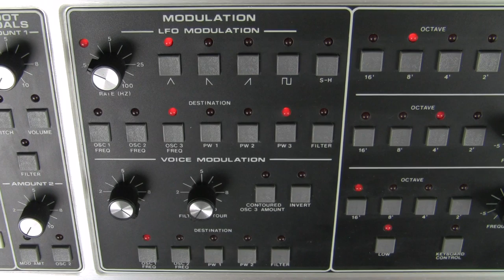04-The Moog Memorymoog Part 4: Voice Modulation Part 1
Here is part one of a two-part demonstration of the sound and functionality of the "Voice Modulation" function present on the Moog Memorymoog.
Hey, come on over to Automatic Gainsay on Facebook and give your two cents!  :D